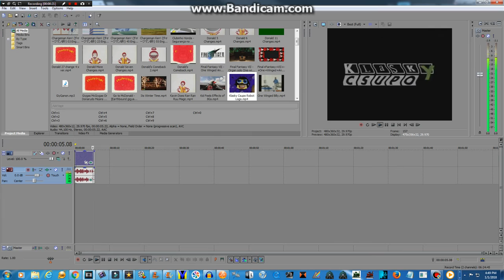How To Make X Is Extra Thicc